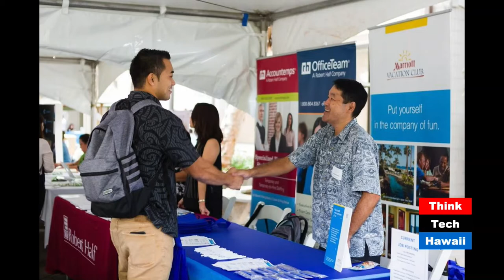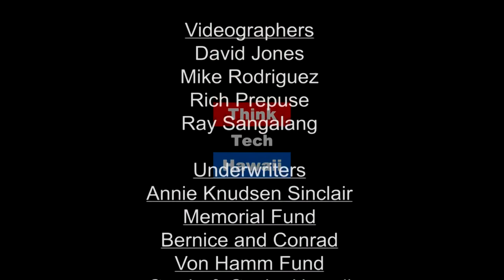Career Kickstart, Internships at UH Shidler College of Business (Education Matters)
Getting job experience with school credit and pay. Businesses get head start in finding employees.

Everyone can remember, sometimes painfully, their very first job, their first break in the world of work. Internships make that transition a natural part of a college education. Today, we will explore the gains and advantages of internships for both businesses and students, a few of the internship success stories, and what businesses can do to become more involved.   UH Shidler College of Business internship program was not a high priority for the college 20 years ago, placing only about 25 students each semester. In 2000 Marsha Anderson, first as internship director and then as Assistant Dean, was hired by Dean David McClain to build the program. Currently Rick Varley, Director of the Office of Internships and Career Services, now oversees a program of more than 450 internships a year both in Hawaii and internationally.   The host for this episode is Carol Mon Lee.  The guests for this episode are Marsha Anderson and Rick Varley.